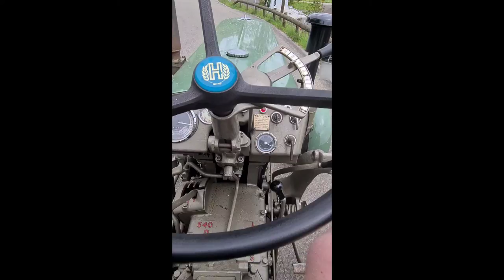Ein Jahr mit der Leidenschaft Hürlimann Traktor